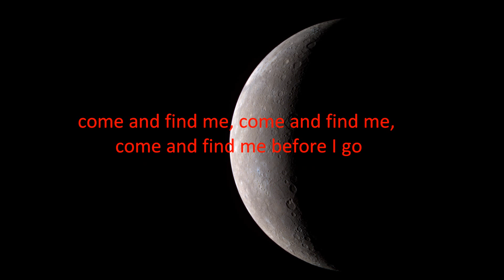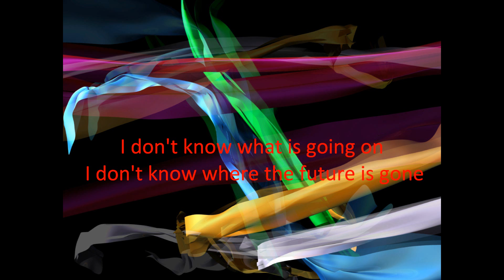The Vines - Future Primitive (Lyrics!)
The Vines are an Australian alternative rock band originally formed as Rishikesh in 1994 in Sydney. They play a musical hybrid of 1960s garage rock and 1990s alternative music. Since 2006 their line-up has consisted of vocalist and lead guitarist Craig Nicholls, rhythm guitarist Ryan Griffiths, bass guitarist Brad Heald, and drummer Hamish Rosser.
Future Primitive is the fifth studio album by The Vines. By 20 June 2011 the album had only sold 1655 units in Australia.
The majority of the album was recorded at Studios 301, Sydney during February and March 2010 with producer Chris Colonna of Bumblebeez. Additional recording and production touch ups occurred throughout the proceeding year (2010-early 2011) whilst the band shopped the album to potential record labels, as they were without a label at the time, Having financed the recording sessions themselves. The band signed to Sony Music Australia for the release.